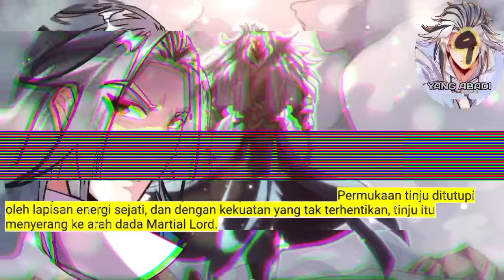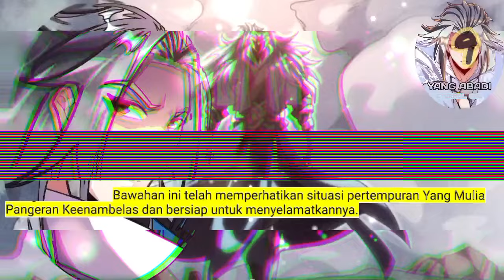Yang Abadi season 9